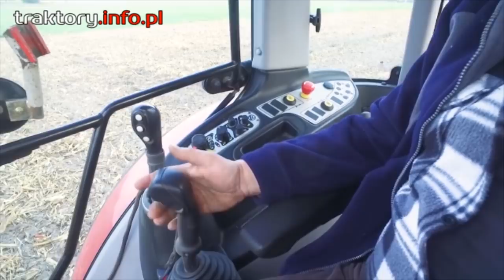Austriacki traktor Lindner 125 KM 🤓 Österreichischer Traktor Lindner 125 PS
Lindner - austriacka marka, firma produkująca traktory. W Polsce przedstawicielem jest firma Hydro-Masz z Zapola koło Sieradza.
Lindner - eine österreichische Marke, ein Unternehmen, das Traktoren herstellt. In Polen ist der Vertreter die Firma Hydro-Masz aus Zapola bei Sieradz.